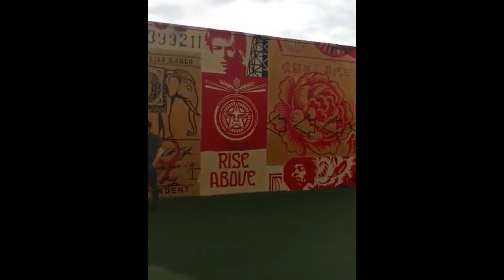VISITA À WYNWOOD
Boa tarde, pessoal!

Essa semana o vídeo está bem interessante! Trago para vocês a minha primeira tentativa de vídeo para o canal,  que fiz durante uma viagem para Miami em que visitei um bairro chamado Wynwood, cuja  principal atração é a arte de rua, grafitagem etc. Um lugar lindo e com muita cor!
Beijos e abraços sinalizados em todos e todas!